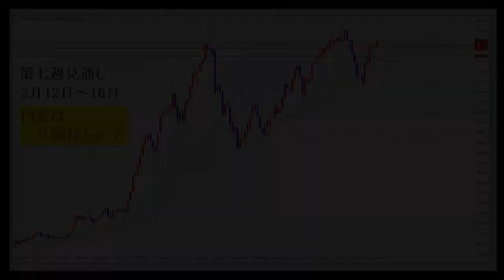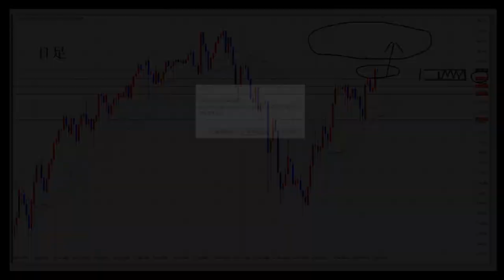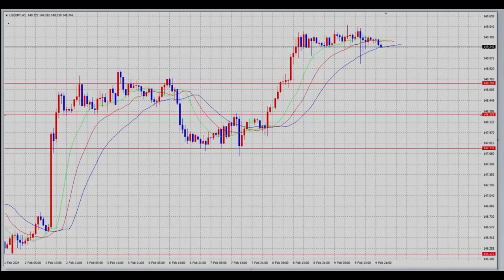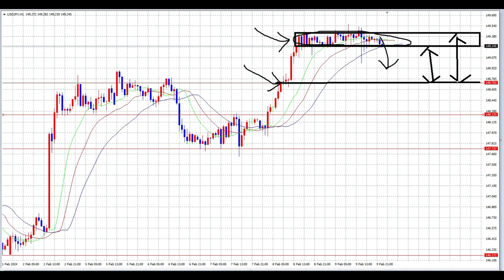【FX】第七週（2月12日～16日）見通し「レンジオプション」